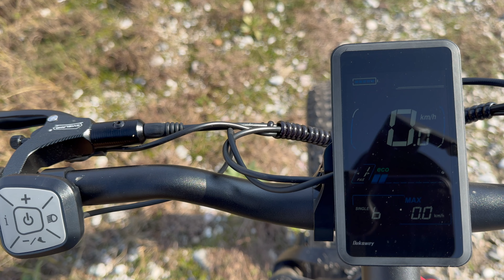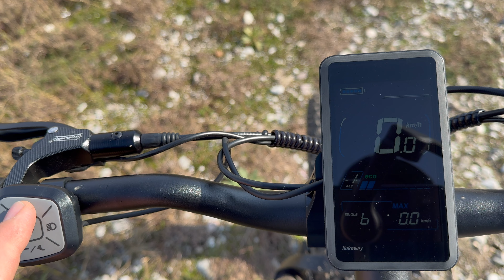Bici Elettrica POTENTISSIMA ! La MIGLIORE del 2023 ! Lankeleisi MG740 PLUS